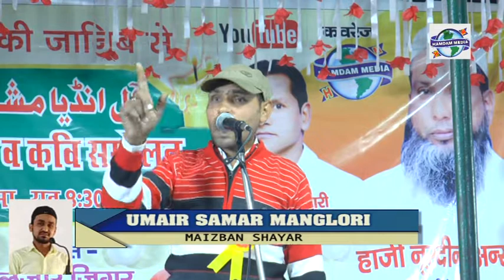HAIDAR SHAIDAI मंगलौर मुशायरा utrakhand 2021 ##*